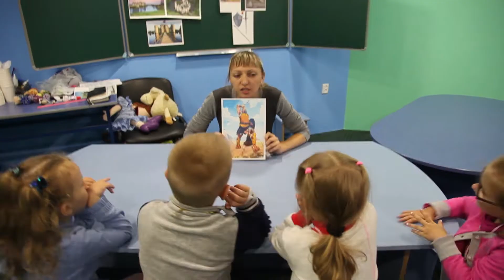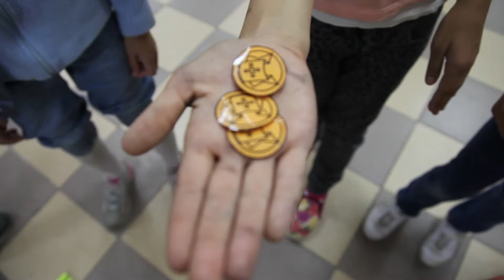Лагерь для детей "Вперед в Средневековье!" День 2